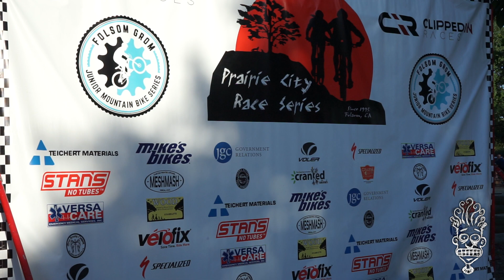My Second MTB Race!! Prairie City Race Series | Expert 18-39